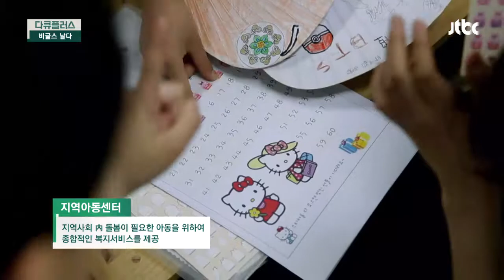미국에서부터 전 세계로 퍼져나간 스포츠 ′스턴트 치어리딩′ [다큐 플러스 - 비글스， 날다]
1880년대 미국에서 응원 형태로 시작되어
전 세계의 스포츠로 발전한 ′스턴트 치어리딩′
한국에는 2000년대부터 보급되었으며
2013년 아시아오픈대회에 금메달을 수상한..!